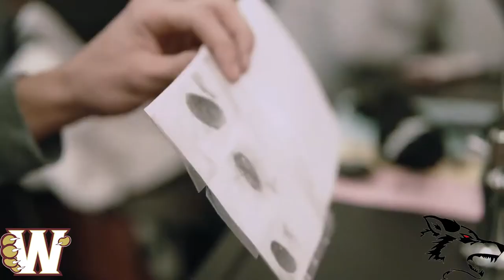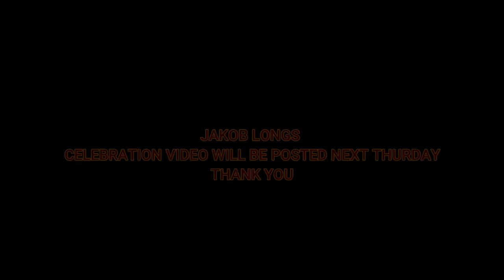Rose's Graduation Celebration 2020